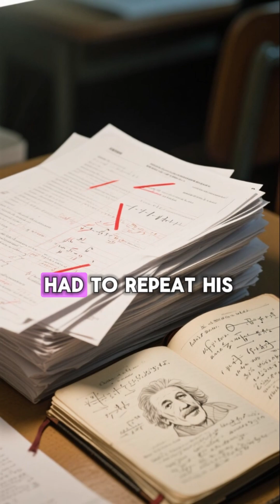He struggled in school and was called slow… but Albert Einstein went on to win the Nobel Prize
He was labeled "slow" and struggled in school… but that didn’t stop Albert Einstein from becoming one of the greatest minds in history. This is the inspiring story of how Einstein overcame doubt, rejection, and failure — and eventually won the Nobel Prize in Physics.
Never let labels define your future.